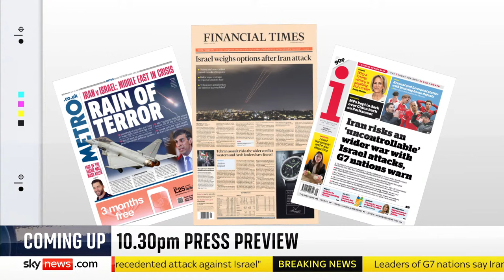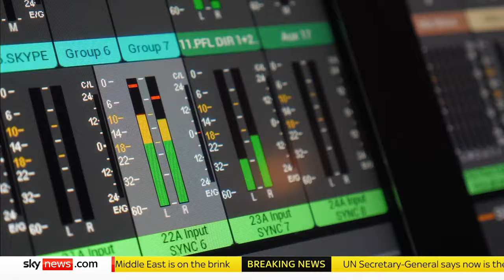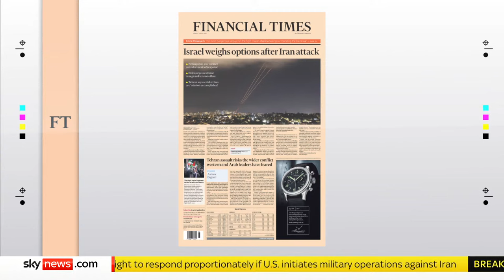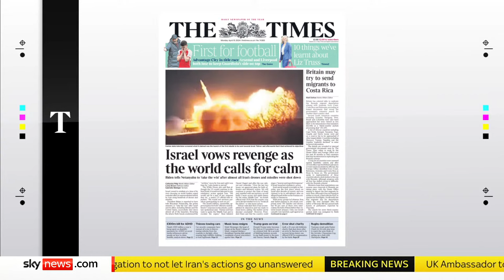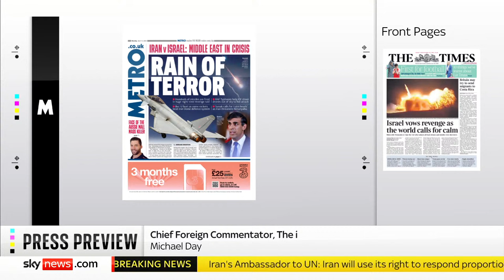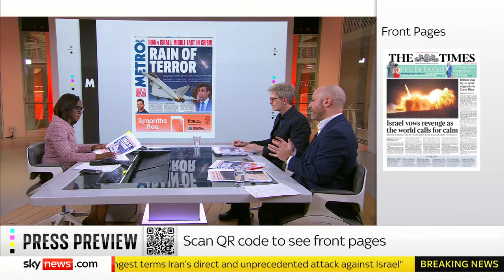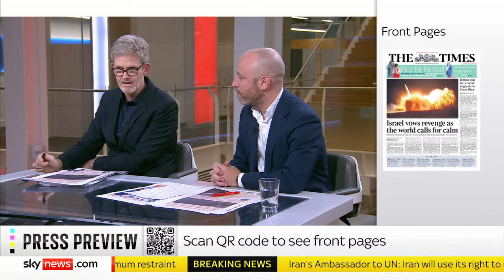Sky News at Ten: Israeli war cabinet 'favours response' to Iran attack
Watch News at Ten for a roundup of today's top stories from the UK and across the world.

At 10.30pm, we will be reviewing tomorrow's front pages in Sky Papers.